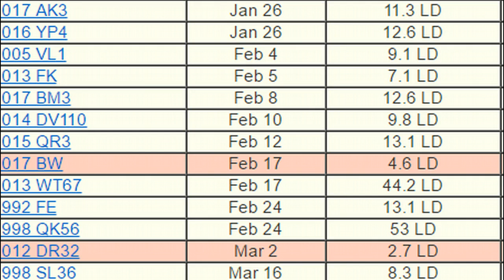Is It A Comet or Asteroid? Large Inbound Object On Path Toward Earth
Last year Nasa detected an object, that could be a comet or an asteroid, on a path towards Earth.
The space agency has said the mysterious object will safely pass Earth at a distance of nearly 32 million miles (51 million kilometres) on February 25th.
But one self-proclaimed astronomer has come up with an alternative theory, suggesting the asteroid will crash into Earth on February 16th and trigger a mega-tsunami, according to reports.